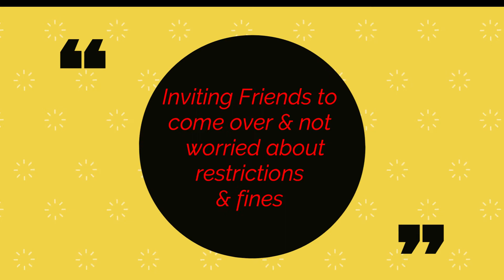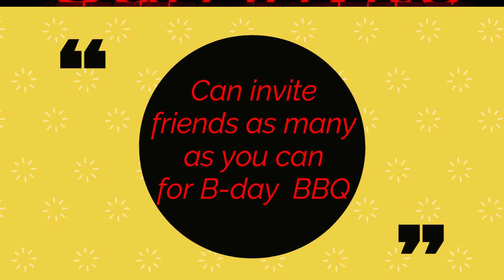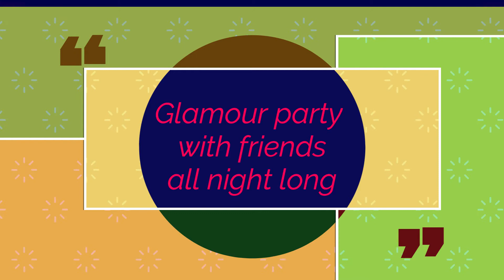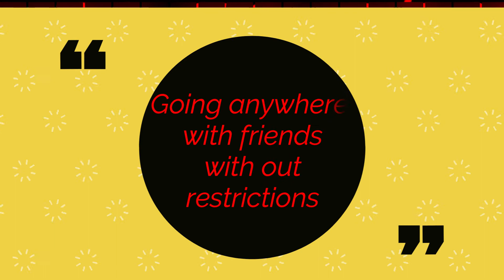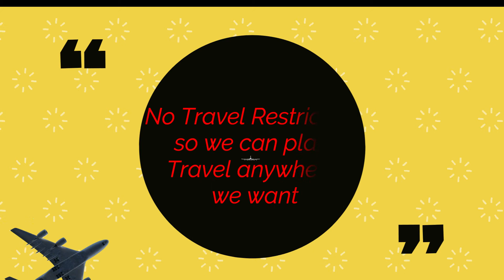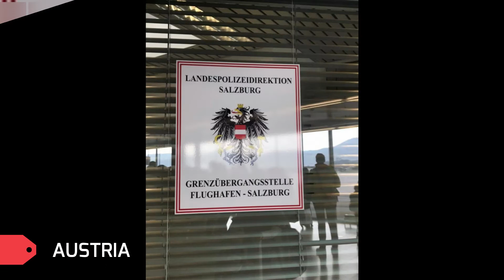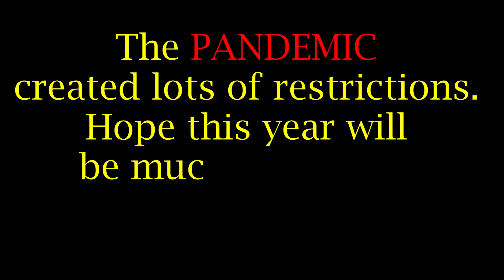A YEAR WITHOUT PANDEMIC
It's more fun without PANDEMIC